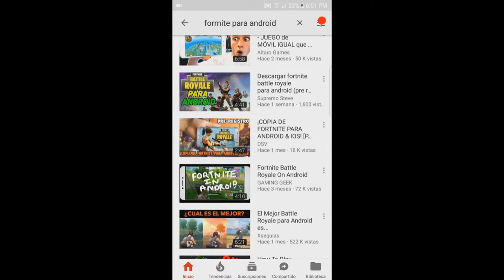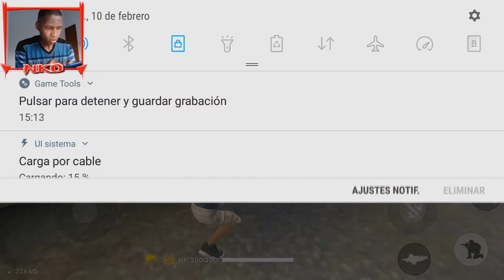Llego el Fortnite y PUBG para ANDROID I una manera de jugar gratis BATTLEGROUNDS